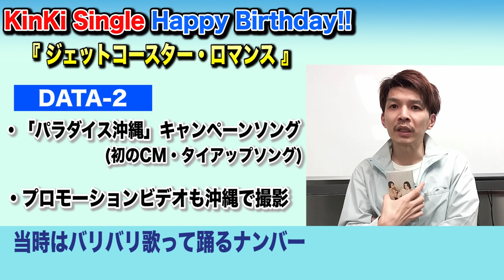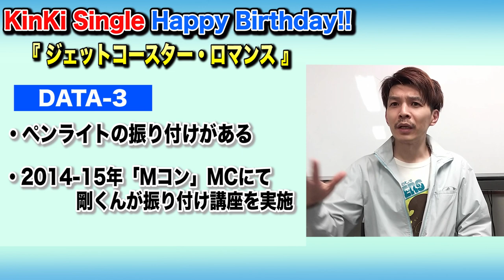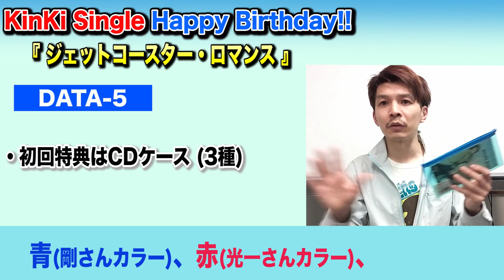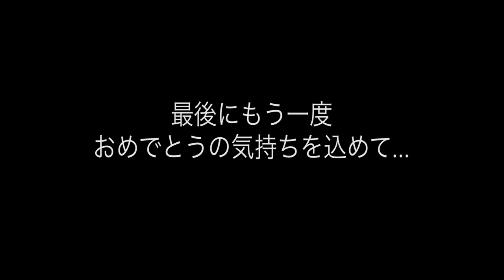４月２２日は『 ジェットコースター・ロマンス 』の誕生日です（1998年）KinKiシングルハッピーバースデー！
『KinKi Single Happy Birthday』
キンキ シングルハッピーバースデー(第二弾)

本日4月22日は3枚目のシングル
『ジェットコースター・ロマンス』の誕生日♪

今やライブでは定番となったペンライトの誕生の瞬間から
冒頭のホイッスルは誰が吹いてるか？など
盛りだくさんの内容です。

この動画とともに
本家名曲も是非お楽しみ下さい^^

KinKiKids昔は好きだった！